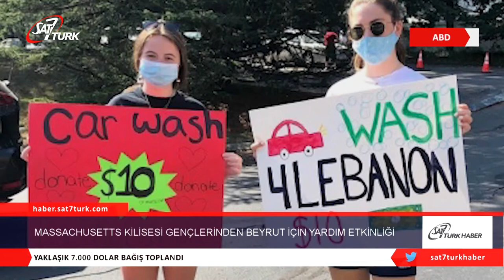Massachusetts Kilisesi Gençlerinden Beyrut İçin Yardım Etkinliği | 28.08.2020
Boston’daki St.George Ortodoks Kilisesi cemaatinin gençleri, Ağustos ayı başlarında Beyrut kentinde meydana gelen patlamanın kurbanlarına bağış toplamak için araba yıkama etkinliği düzenledi. Korkunç patlama en az 200 kişinin hayatını kaybetmesine, yaklaşık 5 bin kişinin yaralanmasına ve yüz binlerce kişinin evsiz kalmasına neden oldu.
Kilise lideri Rev. Timothy J. Ferguson, The Christian Post’a verdiği demeçte, cemaatin çoğunun Lübnan asıllı olduğunu ve patlamanın ardından anavatanlarına katkıda bulunmak istediklerini belirtti. Ferguson, ‘‘Cemaatimizin yaklaşık yüzde 60’ı Lübnan asıllı, yani göçmen. Meydana gelen patlamadan doğrudan etkilenen birçok insan vardı. Bundan dolayı mağdur insanlara ulaşmak ve yardım etmek istediler. Yardım etkinliği, cemaatimizdeki gençlerin başlattığı bir girişimdi’’ dedi.
Araba yıkama etkinliği Cumartesi günü West Roxbury’de saat 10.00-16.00 arası gerçekleşti ve araç başına 10 dolar ücret alındı. Ferguson, birçok sürücünün istenenden çok daha fazlasını verdiklerini söyledi. Sonuç olarak hafta sonu boyunca devam eden etkinlikte 7.000 dolardan fazla para toplandı.
Kilise, Instagram hesabından ‘‘Bugün gelen herkese teşekkür ederiz. Beyrut için yaklaşık 7.000 dolar toplamayı başardık’’ paylaşımında bulundu. Ferguson, ‘‘İnsanlar fiziksel olarak kalkıp oraya gidemez. Ancak bağışların kendilerine Beyrut’a gitme şansı verilseydi yapacakları işler için kullanılacağını biliyorlar. Beyrut’taki yerel kuruluşlar aracılığıyla yönetilecek olan bağışlar evlerin yeniden inşa edilmesi ve ihtiyaç sahiplerine gıda ve giyecek temini için kullanılacak’’ açıklamasında bulundu.
World Vision ve Samaritan’s Purse gibi Hristiyan kuruluşlar da Beyrut’a yardım talebinde bulundu. (CHL)